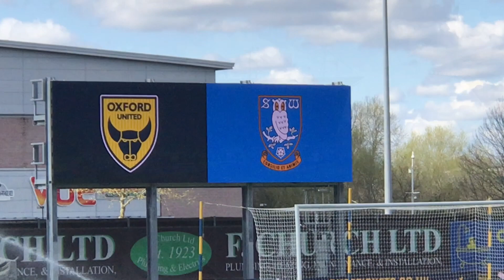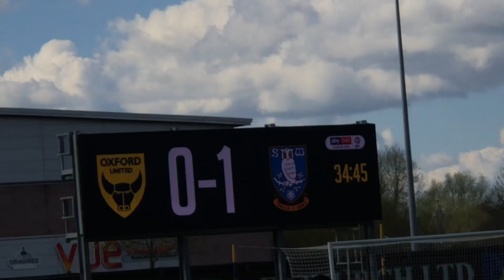Oxford vs Sheffield Wednesday